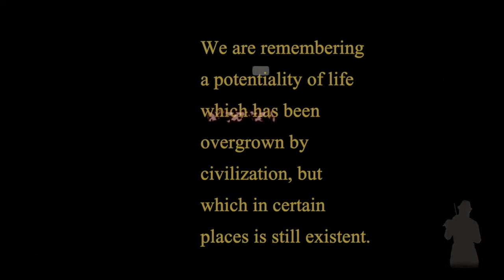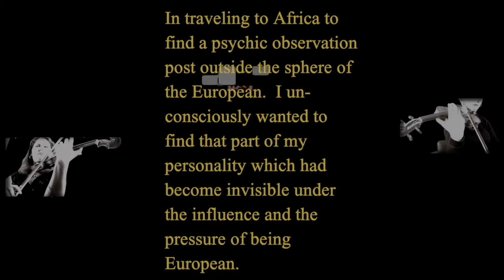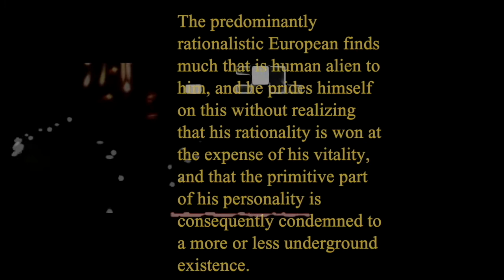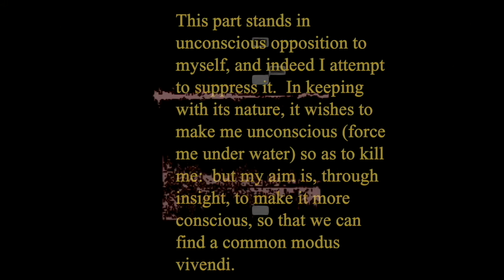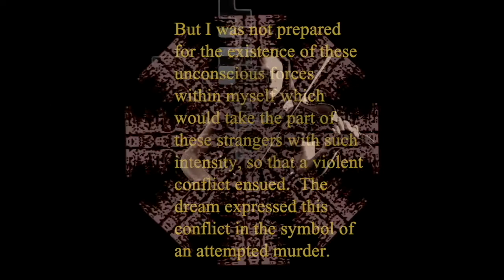Shadow Steps for fixed media and violin by Patrick Long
Performance by Ilana Zaks